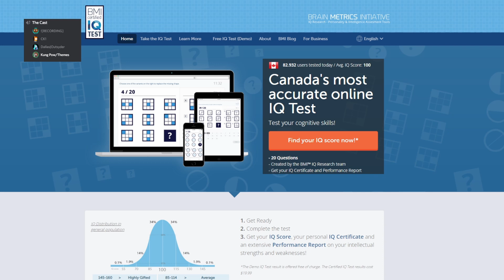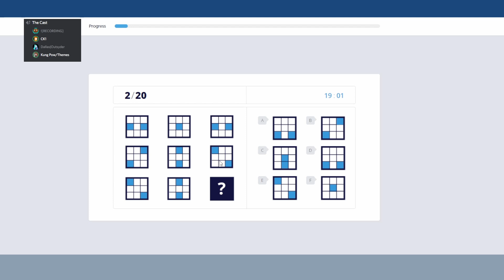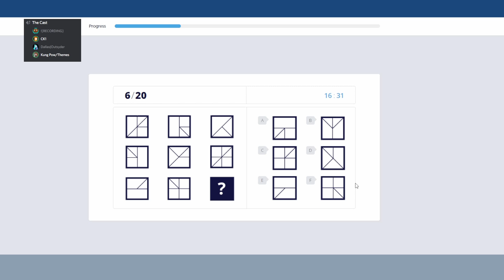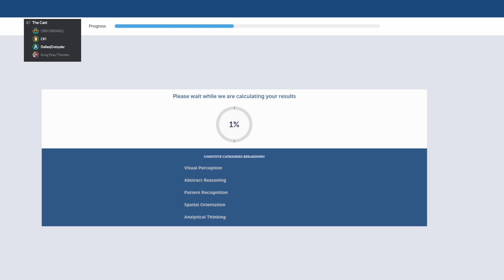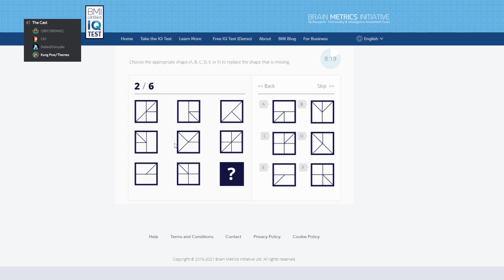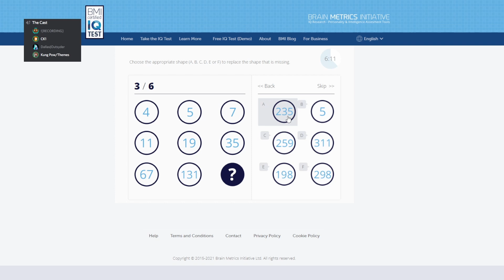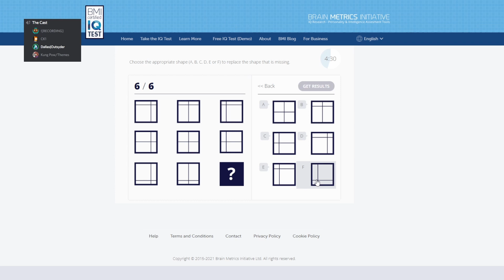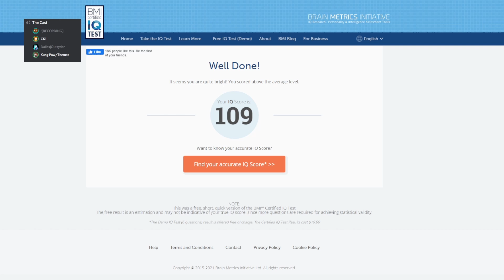We Take an IQ Test - BONUS EPISODE - Holy Crap Cast Podcast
Use HolyCrapAsk to ask us questions that we'll answer on a future episode, and use HolyCrapFeedback to provide feedback.

Timestamps:

0:00 - High IQ intro
9:42 - Free version of test
15:19 - Test results
16:42 - Smash Mouth
18:25 - High IQ outro